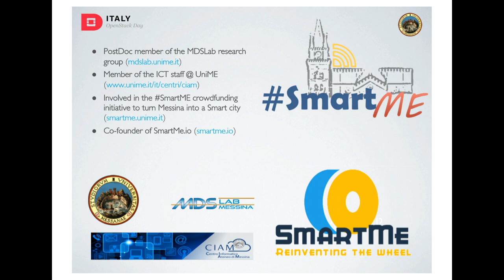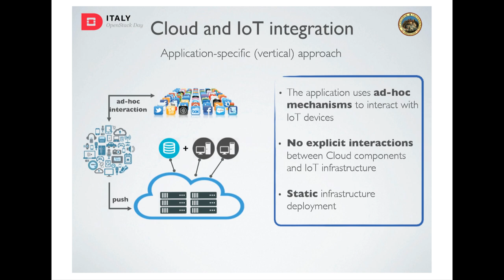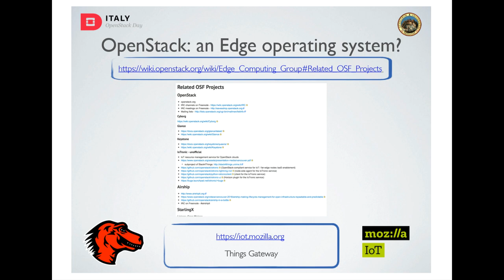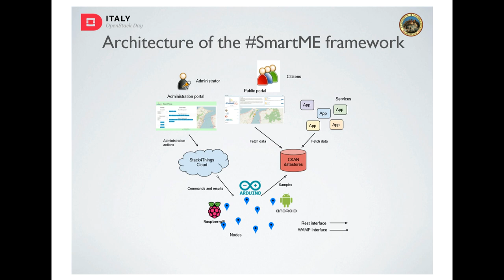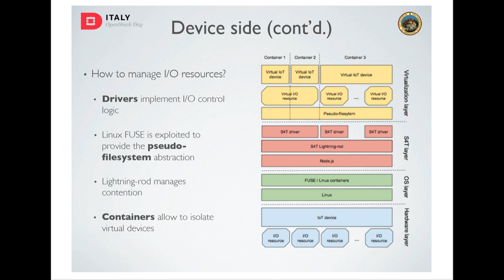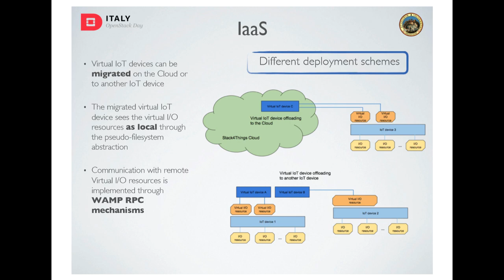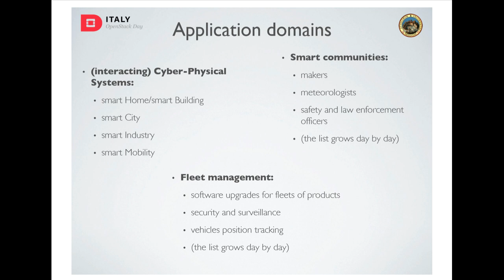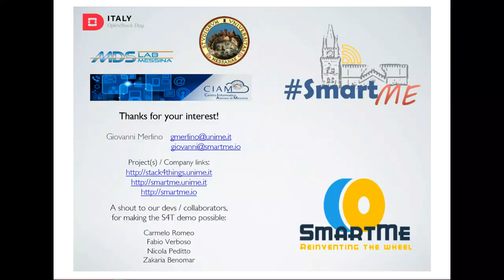OSD18: STACK4THINGS, GIOVANNI MERLINO, UNIVERSITY OF MESSINA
Stack4Things is an open source umbrella project for deep IoT-Cloud integration empowering edge computing scenarios.
Our use cases focus around a number of Smart City-oriented verticals, under the SmartME umbrella project, mostly featuring popular embedded and mobile systems as full-blown (far) edge nodes.
As part of the Stack4Things project, we developed a subsystem for IoT (bare metal) management, called IoTronic, that helps you in managing IoT device fleets at the edge without caring about their physical location, their network configuration, their underlying technology.
Recently IoTronic was promoted to the shortlist of projects the Edge Computing Group is agreeing upon to have the OpenStack ecosystem fully support the edge in the near future.